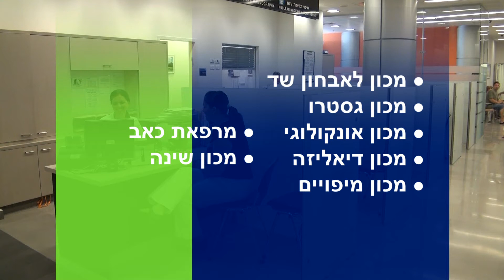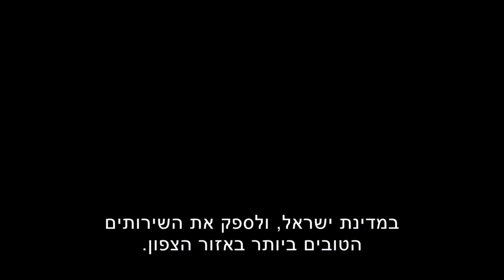אסותא חיפה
בי"ח אסותא בחיפה עבר למשכנו החדש במתחם לב המפרץ בתחילת שנת 2006 והוא אחד מתוך 4 בתי החולים שמפעילה "אסותא מרכזים רפואיים" ברחבי ישראל.
זהו בית חולים כירורגי, שבו מתבצעים למעלה מ-13,000 ניתוחים מדי שנה, בסטנדרט גבוה של רפואה פרטית – "סטנדרט אסותא".